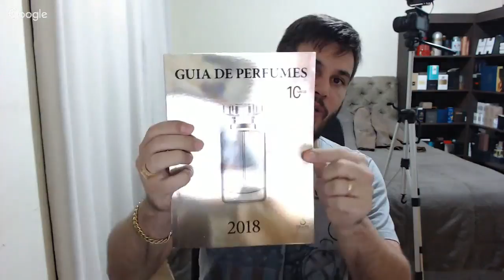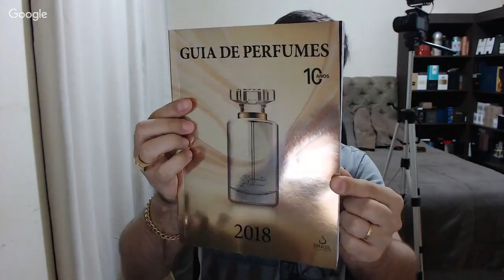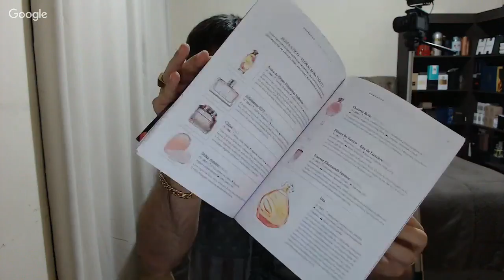O QUE VEM POR AÍ NO CANAL JUNIOR BARREIROS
Compre esse perfume em frasco ou decant com desconto usando o cupom JB2018 no

Compre perfumes importados usando o cupom JUNIORVIP e tenha frete grátis acima de 150 reais

Compre perfumes contratipos em concentração Eau de Parfum com desconto usando o cupom JBINTHEBOX no

CONTRATIPOS DA NUANCIE e tem o cupom JB6

Adquira Perfumes de Nicho com desconto usando o cupom JRDESCONTO no

TELEFONE GUILHERME GONÇALVES: 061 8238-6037

CONTATOS MAC DECANTS: whats 📲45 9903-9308 📲 ou clicar no link abaixo

CONTATOS GIORNO CASA E GIORNO BAGNO e instagram @giornocasa

PERFUMES DE NICHO DA SAPIENTIAE NICHE etenha desconto utilizando o cupom JRDESCONTO

BLOG PERFUMART - Resenhas de Perfumes para você que gosta de ler um bom conteúdo!

PERFUMES NATURA e tem o cupom JB10